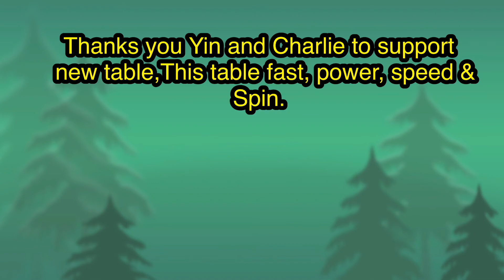5 Ways to Improve Faster at Table Tennis-PingPong Speed Games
- Buy Some Online Clip or Video Coaching
- Record your video games
- See professional top 10 players games
- Footwork technique
- Buy good racket and use them every time on your games
- Practice on your reaction speed and spin the ball
- Play tournaments often to built your confident